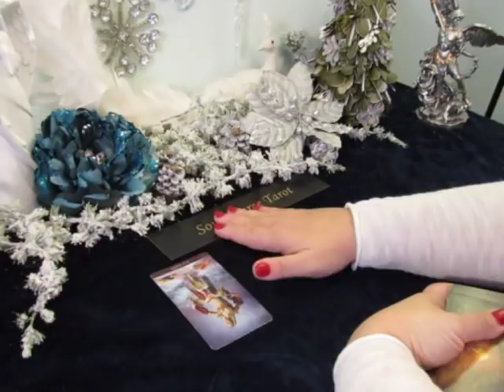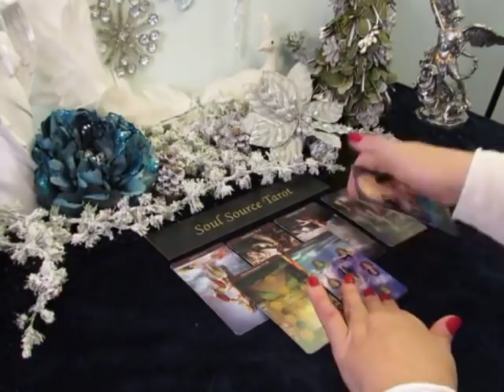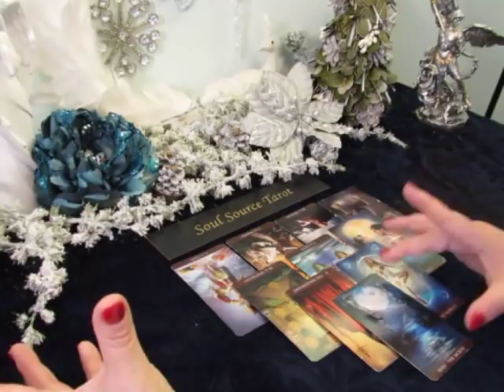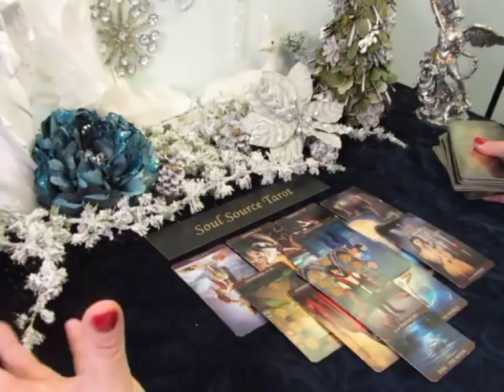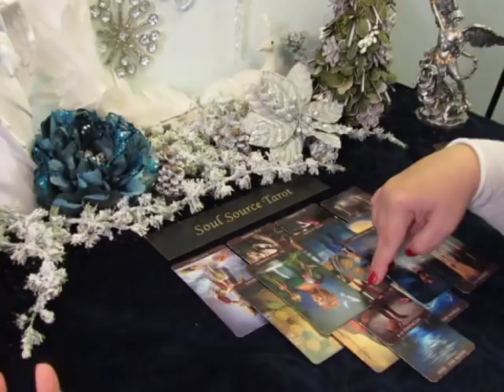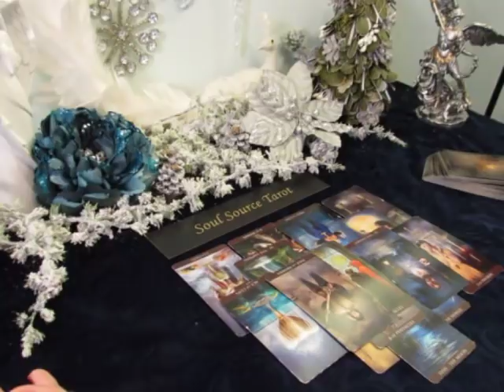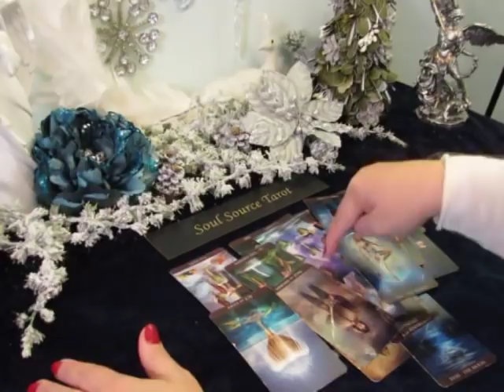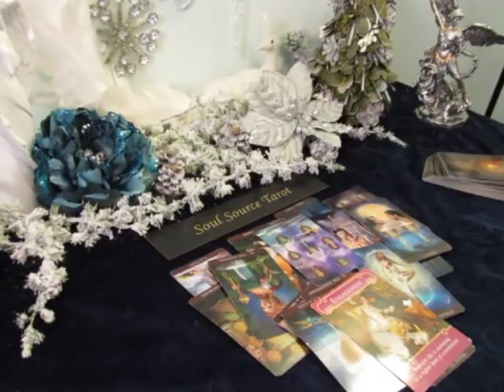~Sagittarius~Better Option Available~Choices~Sagittarius January 2019 Tarot Reading